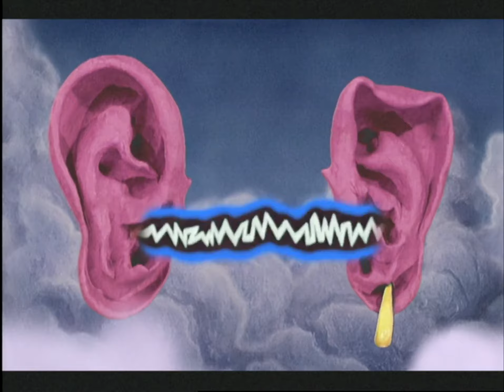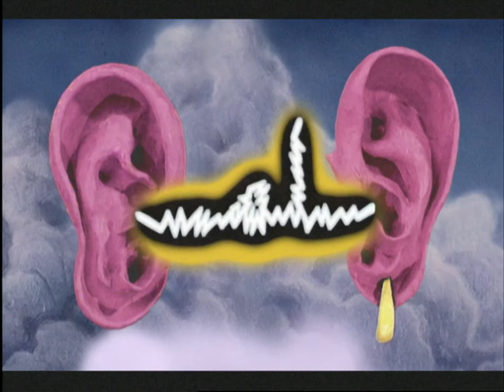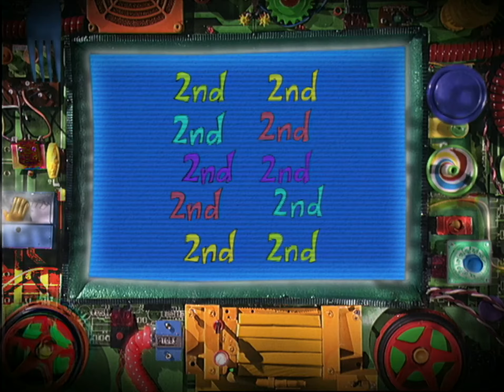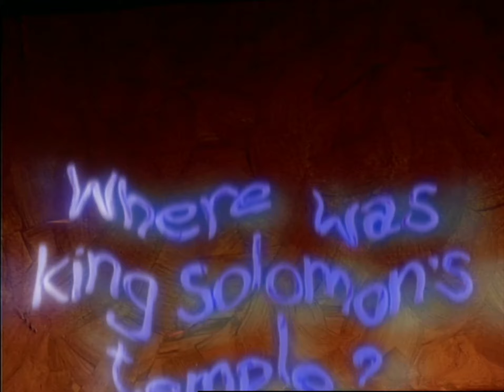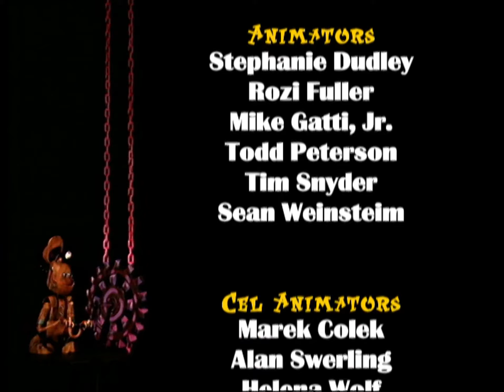Crashbox Episode 1 (AI Upscaled)